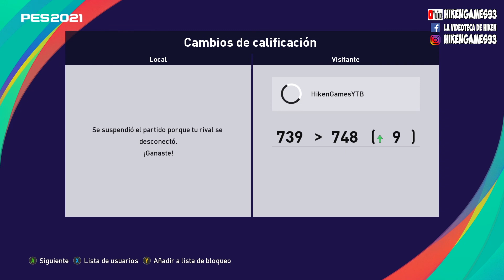💥My Club Pes 2021 Partido Nulo - HikenGames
Gameplay Pes2021 intento de partido nulo.
Únete a nuestro GRUPO DE PES 2021 PC y participa en torneos con premios
en dólares:

eFootball PES 2021 Season Update incluye todas las características que hicieron que PES fuera merecedor del premio "Best Sports Game" en el E3 de 2019 ¡y muchas más!
La saga PES, nacida en 1995, cumple este año un cuarto de siglo. Te invitamos a que vuelvas a pisar el terreno de juego con nosotros en una nueva temporada que estará repleta de emociones.
Además de contener los datos más recientes de jugadores y clubes, el juego incluye también el exclusivo modo UEFA EURO 2020™, donde tus amigos y tú podréis simular algunas de las rivalidades más encarnizadas del deporte rey.